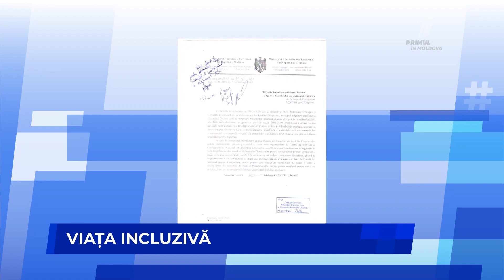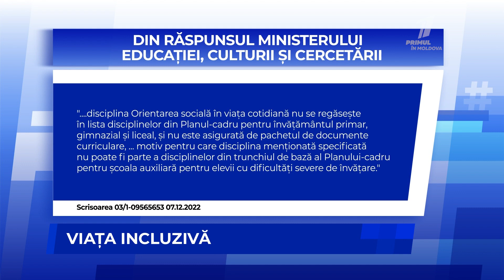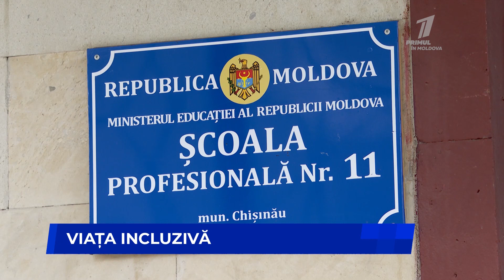Viața incluzivă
Acum doi ani, v-am relatat istoria unui băiat cu nevoi speciale, pe nume Vadic. Am descoperit atunci o problemă în sistemul de învățământ din școlile speciale, unde, timp de nouă ani, copiii nu studiază după un program special, ci conform curriculei gimnaziale. Despre lupta profesorilor și părinților cu această problemă, aflați din reportajul Ilonei Vedrașco.